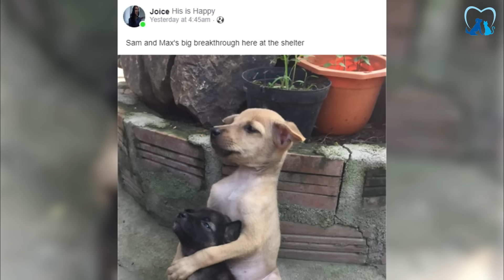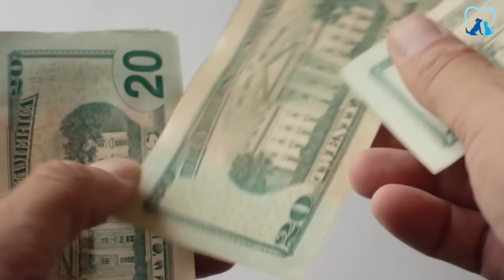Cachorros de Abrigo se Abraçam Pouco Antes de Serem Sacrificados, e Então a Veterinária Nota Algo!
Bem vindos ao canal Amo meu patudo! Aproveite enquanto nos assiste.

A manhã começou como qualquer outra no abrigo, com o silêncio perturbado apenas pelos primeiros raios de sol. Mas no momento em que a veterinária entrou no canil, algo inesperado aconteceu. Os dois filhotes, que estavam destinados a serem sacrificados, exibiram uma mudança súbita e inexplicável em seu comportamento. Em vez de se entregarem ao destino, seus corpos antes enfraquecidos se aninharam juntos de uma forma que parecia desafiar a lógica médica. Uma faísca de esperança brilhou nos olhos da veterinária, enquanto a sensação de que algo muito mais profundo estava em jogo a tomava de surpresa. E então, no instante em que ela tentou separá-los, um segredo impossível de ignorar foi revelado.